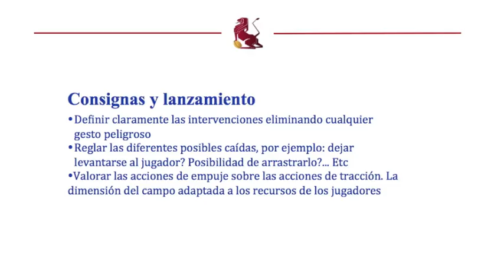Ejercicio 18 - Plan de Formación S 12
Ejercicio 18 del Plan de Formación Sub 12 de la Federación Española de Rugby.